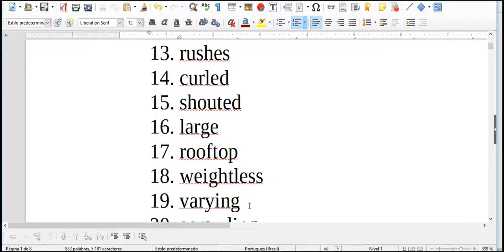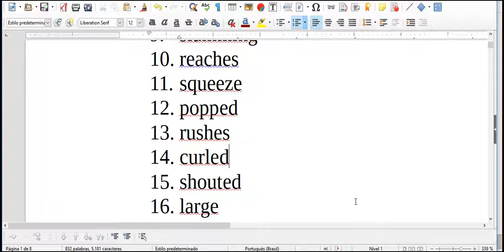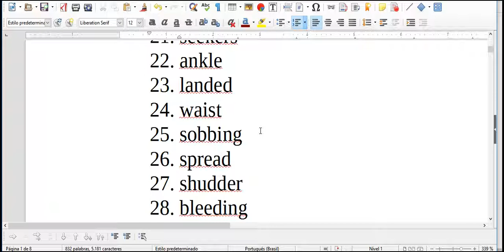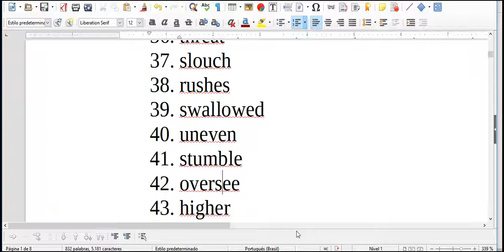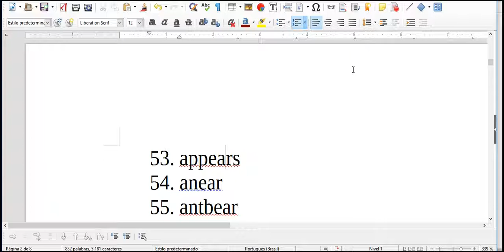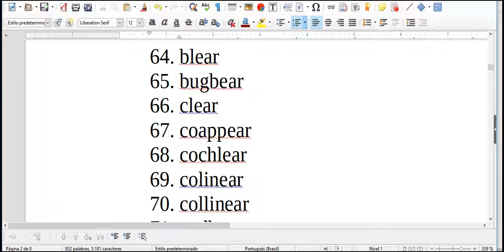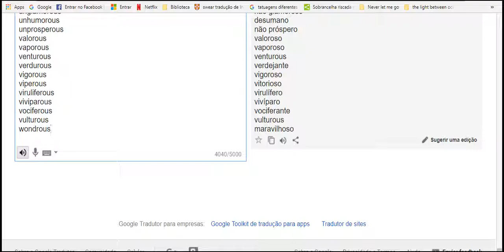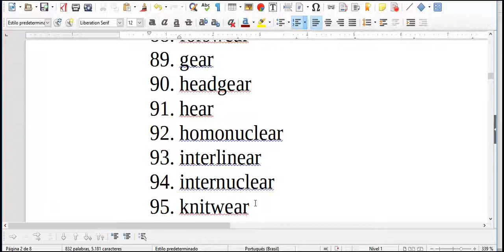friday ache work hard back past 5